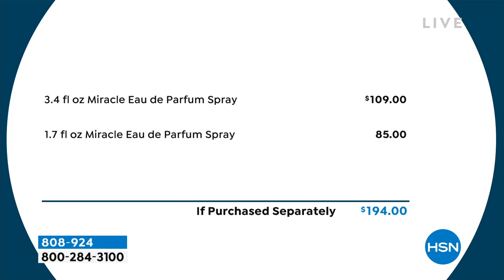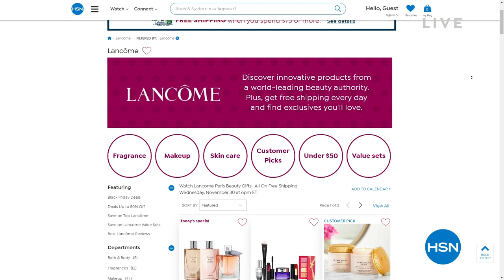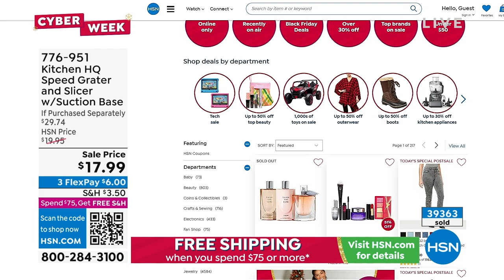HSN | Great Gifts - Cyber Week Deals 11.30.2022 - 04 PM